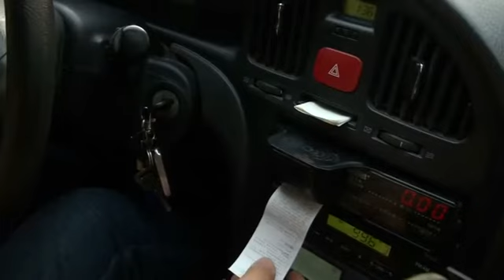Watch | Chinese artist depicts life by painting on receipts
A Beijing-based artist's latest endeavour features watercolour paintings done entirely on receipts to reflect how the printed pieces of paper have become a record of people's life in China.